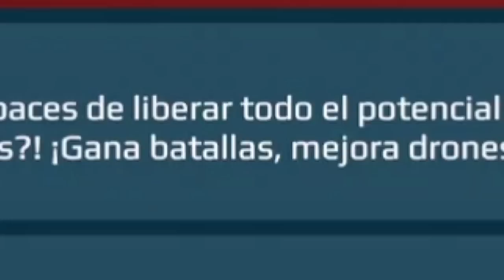TOP MEJORES DRONES 2023 y COMO USARLOS War Robots WR